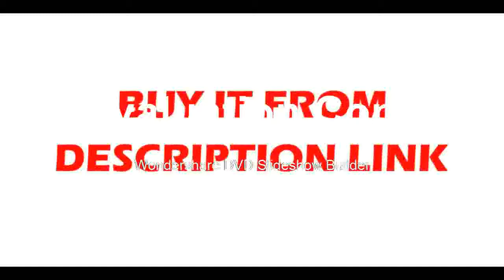Buying Resolution ADC Digital Oscilloscope 12bit ADC decode XDS2102A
Product On Aliexpress

Brand Name:owonModel Number:XDS2102ADisplay Size:7 Inches & AboveBand Width:100-349MHzDisplay resolution:800*600 PixelsDIY Supplies:ElectricalDigital Channels:2